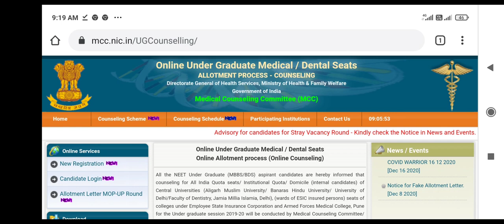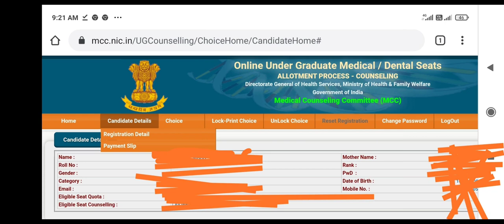MCC New notice regarding registration slip required !! How to download ?